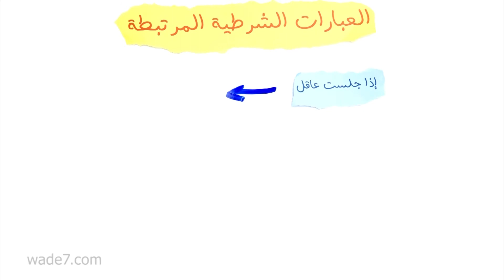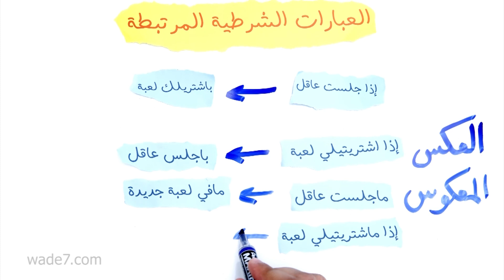العبارات الشرطية المرتبطة